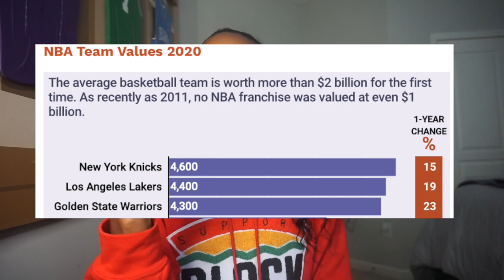BLACK LIVES MATTER | I'm Back on Youtube Y'all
Happy Juneteenth! At 25 years old, this is the first year I have actually dove into the history of Juneteenth and recognize it as the incredible holiday it is. Better late than never.

CHANGE is happening people. This has been the best moment of 2020 (so far). People are finally waking up and demanding change for black people in the United States and in the world. It will not happen overnight and we, as the black community, need to keep fighting and stick together. I am super blessed to have a platform to express how I feel about things and people listen.

Video breakdown:
0:00 - 3:22 Life Update
3:22 - 18:39 Social media/Current events
18:39 - 29:00 WNBA and sports resuming